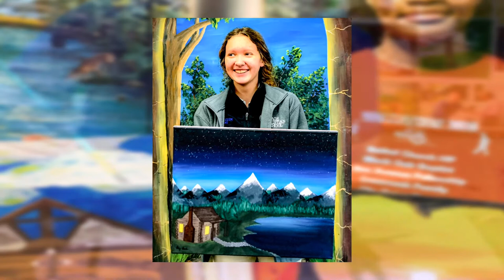The Goodness of God | Young Artists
Celebrate “The Goodness of God” with us.